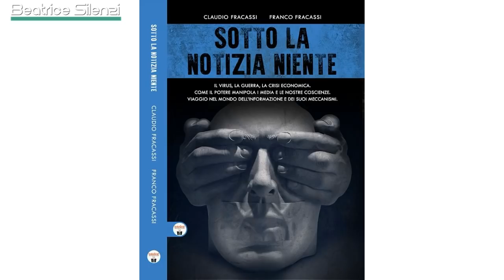Sotto la Notizia Niente - FRANCO FRACASSI - Scrittore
Nuovo libro di Franco Fracassi - Scrittore e Giornalista d'inchiesta - scritto a quattro mani con il padre Claudio, si intitola "Sotto la Notizia, Niente".
Tante sono le curiosità e le notizie contenute: come e perché è stato creato il termine "Complottista", affiancato a quelli di "Terrapiattista" e (cosa assai più grave) di "Negazionista".
Chi è il Gatekeeper e qual è il suo vero ruolo, e perché il concetto di "Fake news" è da rifiutare e come è nata la figura del Debunker?
Come mai dopo l'11 Settembre l'informazione sembra aver subito una sostanziale modifica?
Intervista di Beatrice Silenzi - Giornalista

▶️ IL NUOVO LIBRO DI BEATRICE SILENZI
Fabbrica della Comunicazione. Il linguaggio dei media.